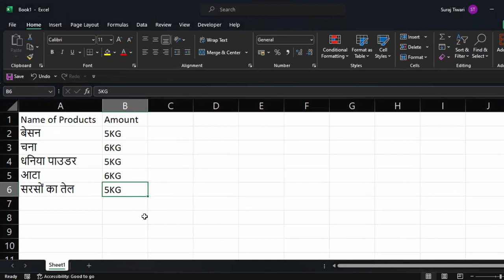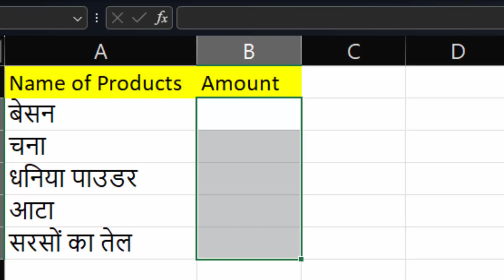Excel_interview_Question_Tips_and_Tricks@COMPUTEREXCELSOLUTION excel